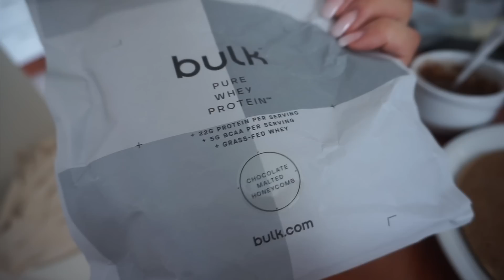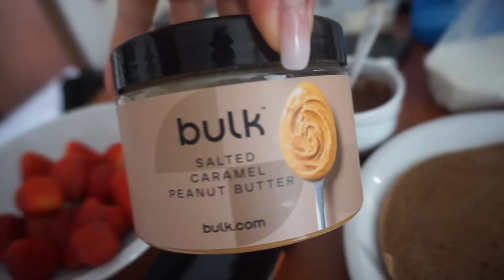RIMINI WELLNESS | La Fiera del Fitness | VLOG 2022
Ciao ragazzi! In questo vlog vi porto con me alla fiera del fitness Rimini Wellness del 2022!

COACHING Artemis Physique 🏹 Lavora con Me per Trasformare il Tuo Corpo! Clicca qui

** Link dei prodotti qui sotto **
 CODICE ALICEFIT25 (25% di sconto valido solo se non ci sono sconti maggiori)

CODICE ALICEFIT per avere un top sportivo in maggio con il tuo acquisto 💕

COACHING 🏹 Lavora con Me per Trasformare il Tuo Corpo! Clicca qui